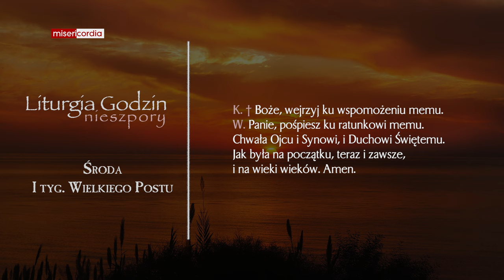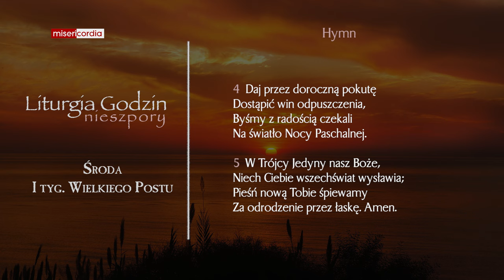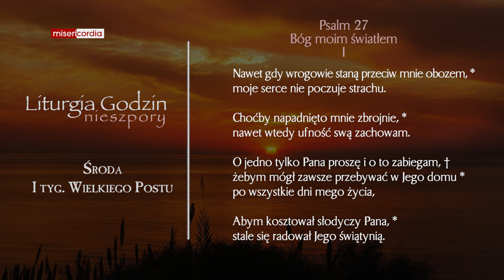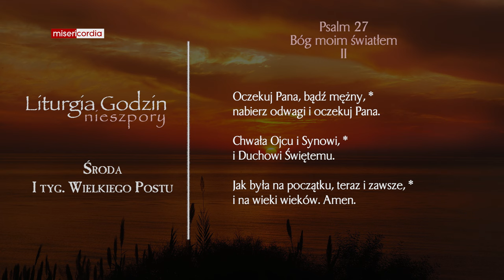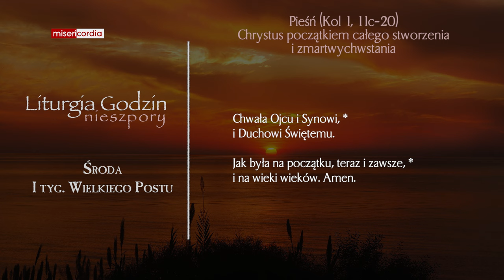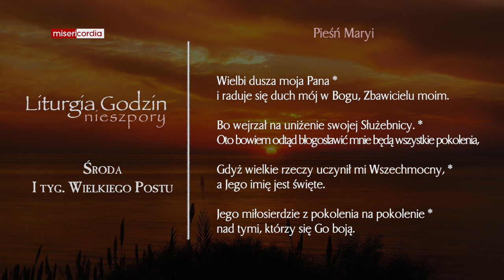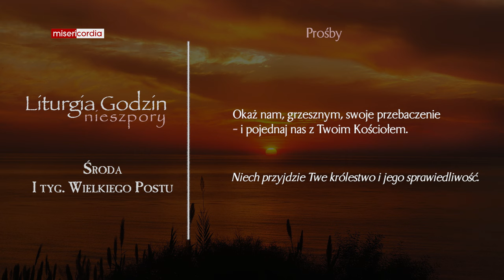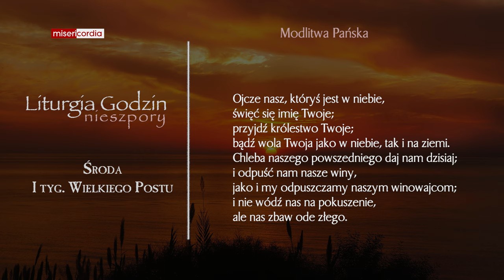Liturgia Godzin | Nieszpory | Środa, I tyg. Wielkiego Postu